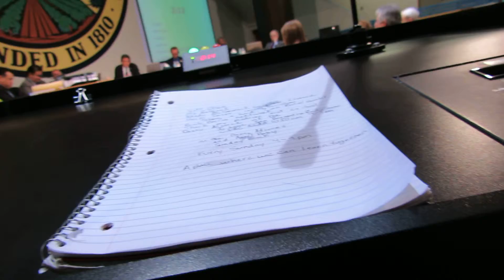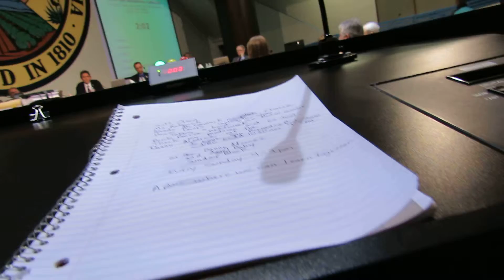Giving Thanks And Respect From The I Love San Bernardino Radio Show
The I Love San Bernardino Radio Show 4-5pm SUNDAY! The I station CNBC KCAA 1050am part of the Danny Alcarez and Angel Baby Sunday Block. Every Sunday 4-9pm. A place we can all have fun and learn together. smile emoticon